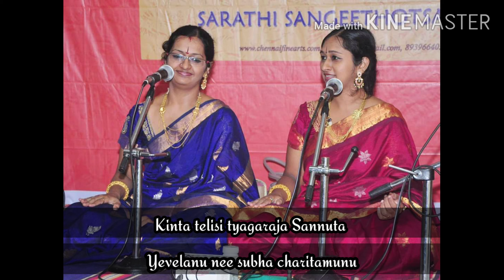Koniyade Nayada - Kokiladhwani - Adi - Thyagaraja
A rare, brisk Thyagaraja Krithi, Koniyade, in Kokiladhwani, with a crisp Cittaswara, rendered by Srividhya and Sudha Iyer, Iyer Sisters